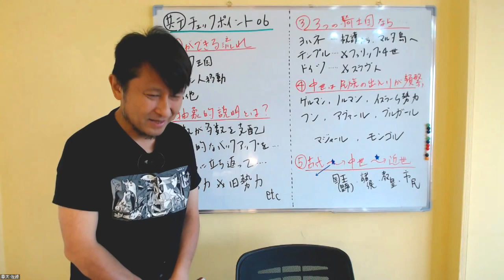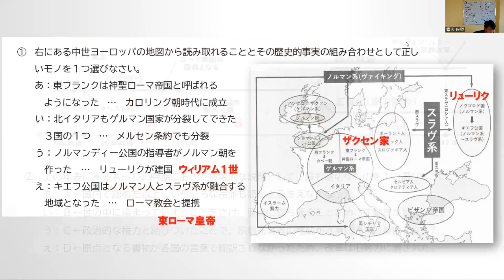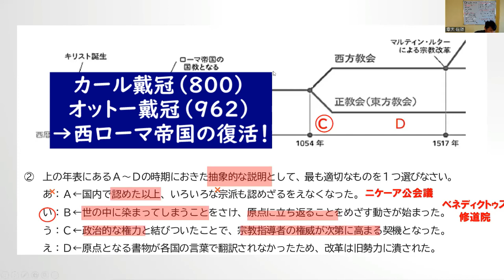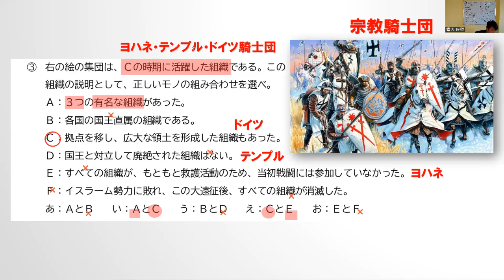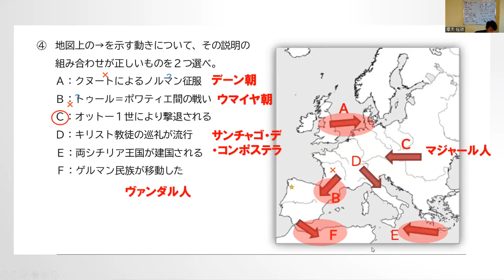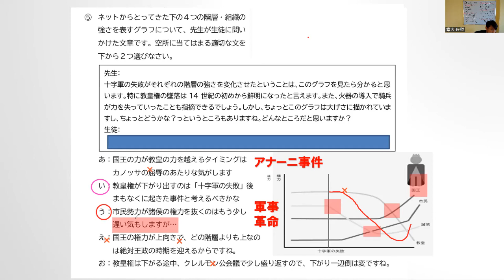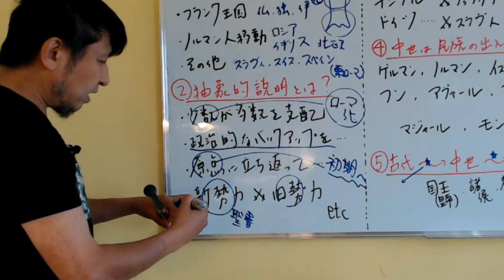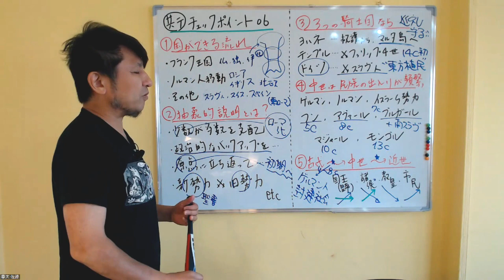世界史学び直しでも使える！共通テスト世界史単元別CheckTest 第06講：ゲルマン・ノルマン・ローマ＝カトリックの盛衰 解答解説・ポイント講義〈2022年度版〉＆教養のため（基礎＆教養レベル）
＊世界史BIBLE掲示板…オリジナル問題はこちらからダウンロード
yukiobible.com の→〈復習テスト〉フォルダ→共通テスト復習テスト（2022年度：新版）より

2021年１月から始まった共通テストは物議を醸しながら、2023年１月に行われる３度目の入試へと問題の質やレベルの見直しが行われています。幸い世界史は結局センター試験の質に類似するモノが多くなり、2025年１月から大きく変わる〈社会科〉の１つの科目として、〈４年間の過渡期〉という中途半端な時を迎えています。

本動画では、代々木ゼミナールのレギュラー授業に設置されている「共通テスト世界史」の24講義の単元に沿いながら、本番の共通テストを意識したオリジナルの「新版正誤問題５問」の解答解説及び共通テストを克服するための暗記・演習ポイントなどの講義を付け加えながら、15～20分✖24講を毎週配信していきます。

レベル的には、世界史のいわゆる教養レベルなので、世界史の学び直しをと考えている大学生や社会人のための基礎力チェックとしても使っていただければ幸いです。

おススメ書籍
『マンガで世界史が面白いほどわかる本』KADOKAWA
『決める！共通テスト世界史』GAKKENプラス

受験生用ホームページ（世界史Bible掲示板）